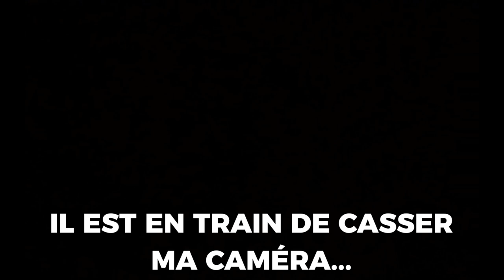GROSSE DISPUTE ENTRE FRÈRE ET SŒUR (Le chargeur...)